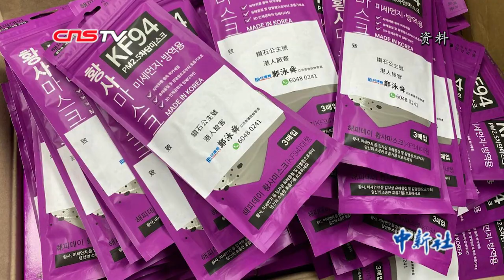郑泳舜：“钻石公主”号上确诊港人将留日治疗 获义工队帮助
截至2月18日晚，日本“钻石公主”号邮轮累计共542人确诊感染新冠肺炎，其中44人为香港人；19日上午再增至53名港人确诊，该船成为疫情暴发重点地区。香港民建联立法会议员郑泳舜早前前往日本，支援当地港人；2月19日，身处“钻石公主”号附近的郑泳舜与中新社记者视频连线。